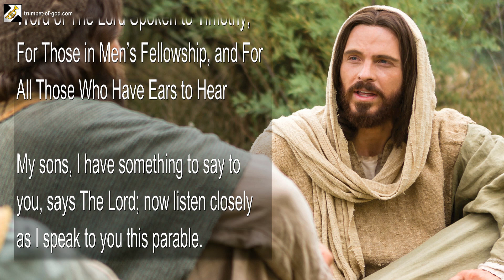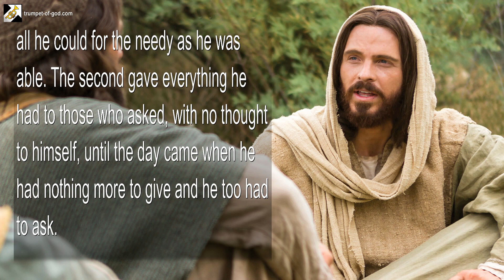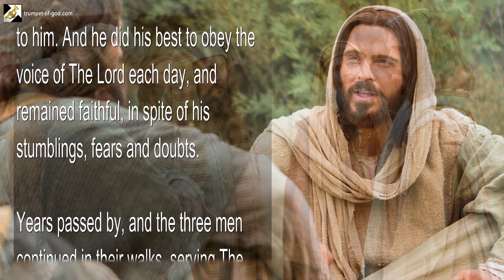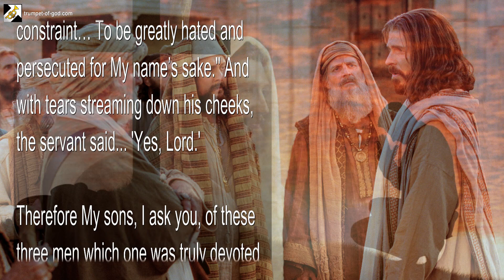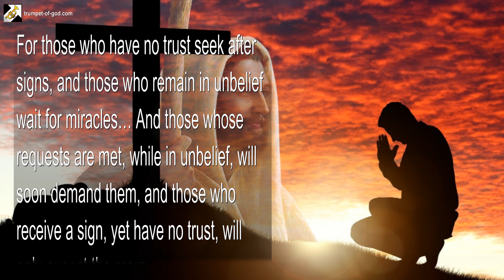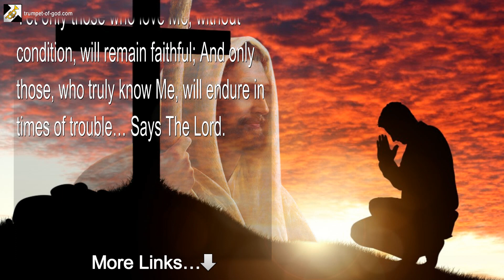Which of these 3 Servants loves Me unconditionally and is truly devoted to Me? 🎺 Trumpet Call of God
The Lord asks… Which of these 3 Servants is truly devoted to Me & loves Me unconditionally?

November 27, 2012 – From YahuShua HaMashiach, He Who Is Called Jesus The Christ, Our Lord and Savior – The Word of The Lord Spoken to Timothy, For Those in Men’s Fellowship, and For All Those Who Have Ears to Hear

My sons, I have something to say to you, says The Lord; now listen closely as I speak to you this parable.

There were three men who devoted their lives to God, three men who sought to serve The Lord their God in righteousness. The first went out feeding the poor and the hungry, doing all he could for the needy as he was able. The second gave everything he had to those who asked, with no thought to himself, until the day came when he had nothing more to give and he too had to ask.

Yet the third did not go out, nor did he give to all who asked, but bowed down each day seeking the will of The Lord, wanting always to walk in the ways of his God. And though he stumbled often, and remained comfortable and wanted for nothing, the voice of The Lord spoke to him. And he did his best to obey the voice of The Lord each day, and remained faithful, in spite of his stumblings, fears and doubts.

Years passed by, and the three men continued in their walks, serving The Lord, each as they were able. Then the day came when each was presented with a new choice, one which they had not faced before…

To the first, The Lord sent a prophet, saying… „Thus says The Lord… Draw back now your hand from the needy, and no more go out to feed the poor and the hungry roundabout, but obey the word of My mouth and sound the trumpet.“ But he refused, and went away in unbelief, appalled by the Word he had heard by the mouth of the prophet.

The second man was faced with a similar choice; to him God sent the Word of The Lord in a book. Yet because it was not found in his Bible, the man immediately rejected it and went his way in unbelief, appalled by the Word which had been given him in the name of The Lord.

And to the third, The Lord Himself said… „My son, the time has come for you to give up all you hold most dear, to let go of everything you own, to give up your very life for My purpose, to serve without constraint… To be greatly hated and persecuted for My name’s sake.“ And with tears streaming down his cheeks, the servant said… ‚Yes, Lord.‘

Therefore My sons, I ask you, of these three men which one was truly devoted to Me, though all did good and fruitful works in My sight? For indeed many are called, yet few are chosen; lo, few recognize Me when I draw near.

Thus learning the lesson of obedience is far greater than witnessing a prophecy come to pass, and much greater than receiving healing by a miracle, for obedience is born of love. For those who have no trust seek after signs, and those who remain in unbelief wait for miracles… And those whose requests are met, while in unbelief, will soon demand them, and those who receive a sign, yet have no trust, will only expect the more…

Yet only those who love Me, without condition, will remain faithful; And only those, who truly know Me, will endure in times of trouble… Says The Lord.